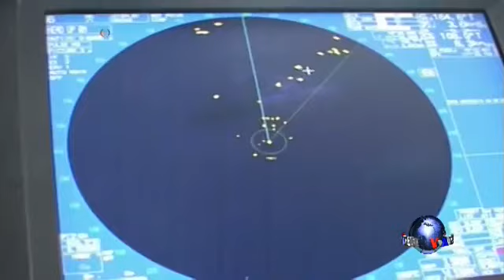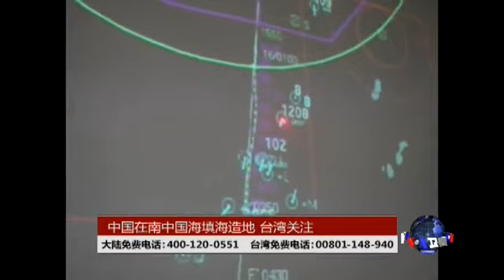VOA卫视 ( 2014年10月26日 第二小时节目)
第二小时节目包括连线报道香港占中运动最新进展，“海峡论谈”节目讨论：1) 中国在南中国海填海造地 台湾关注; 2)人治变法治？ 台湾如何看四中全会。